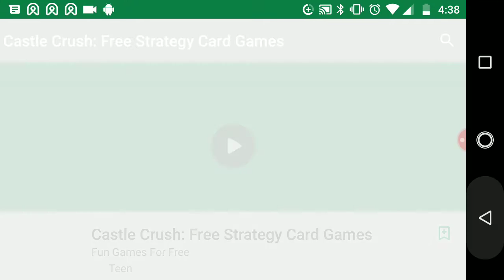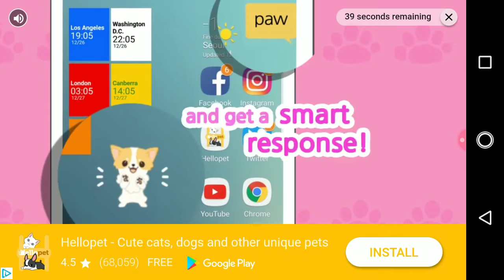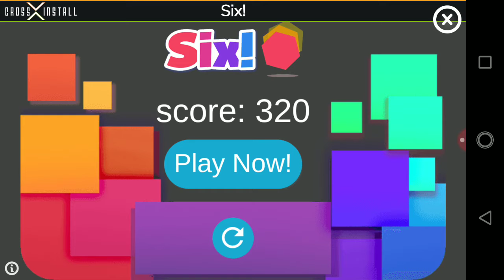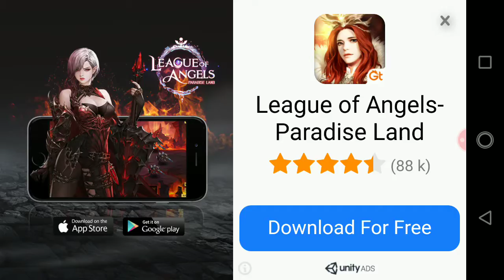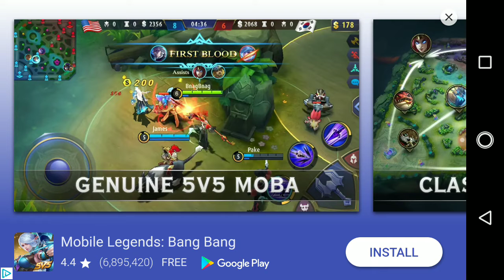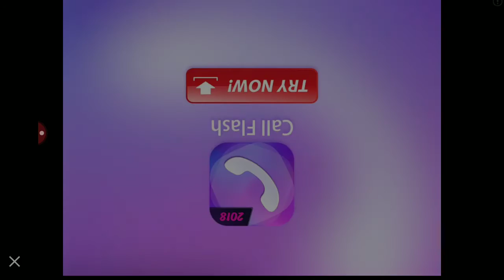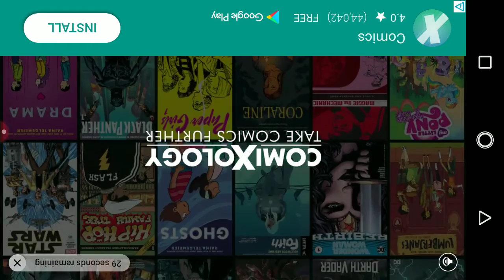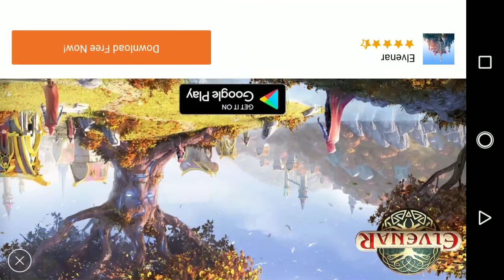Paper.io part 1